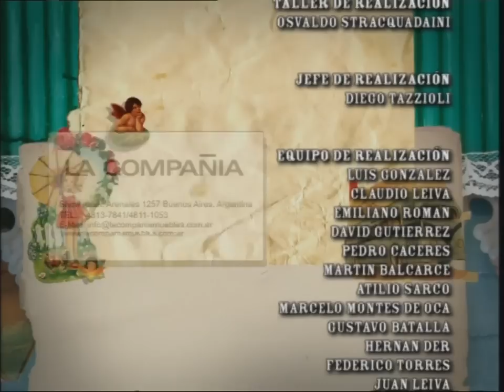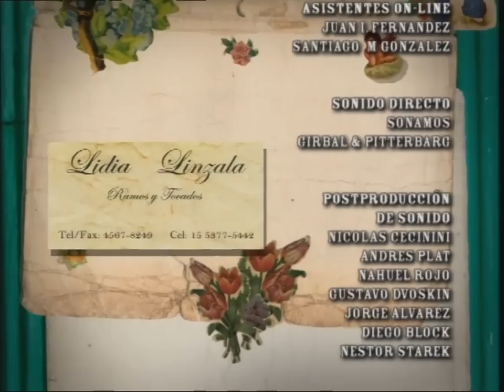Sos Mi Vida - Capítulo 30 Completo .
Natalia Oreiro en Sos Mi Vida Oficial: Capítulo 30. Esperanza vuelve a trabajar a la empresa con Martín y se sorprende con Quique como compañero de trabajo. Mientras, una nueva jugarreta del destino la sube a la pasarela ¿cómo lo hará la modelo Monita de La Boca?